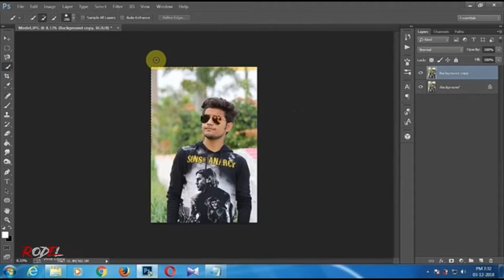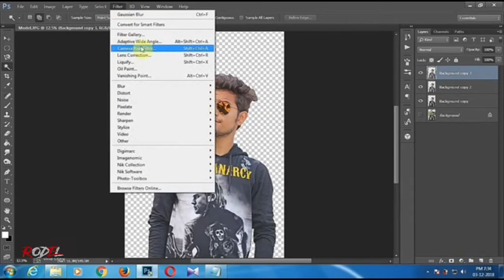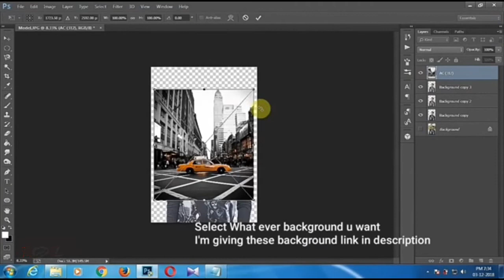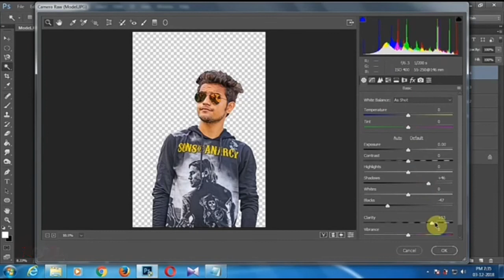How to change Background in Photoshop CC 2020 | Rodel Vlogs